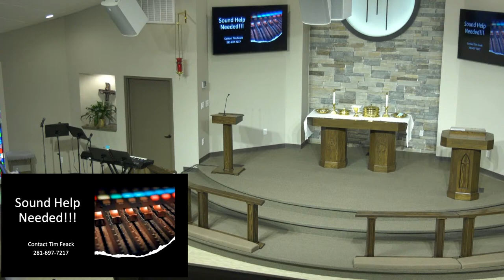"Easter, The Movable Feast" April 14th 2024